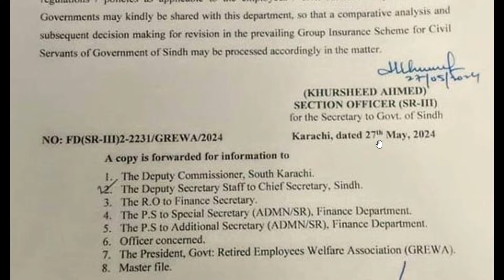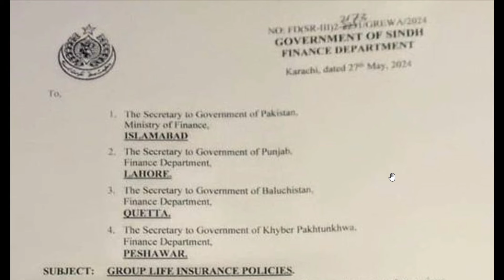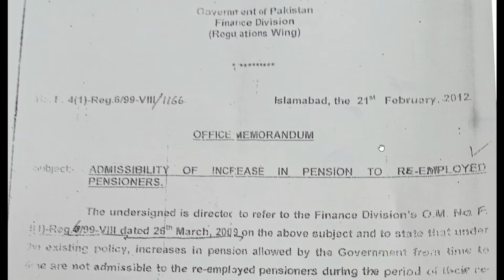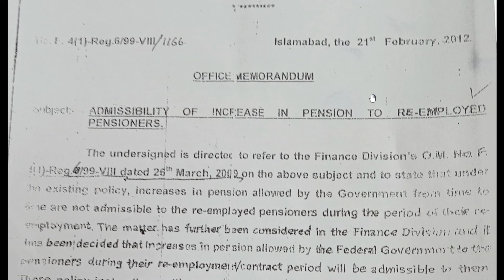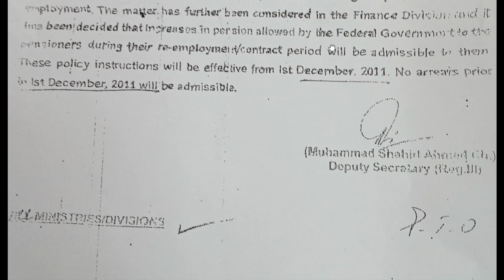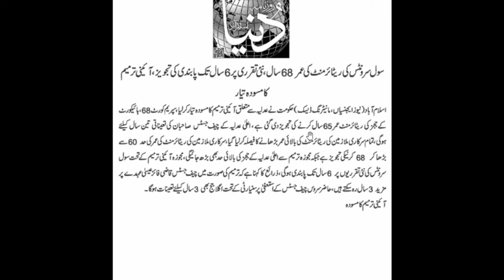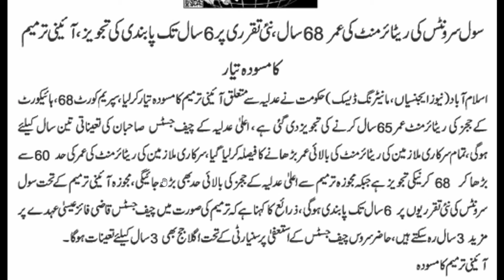Retirement Age Increase & Pension Boost: What You Need to Know!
Learn how the recent increase in the retirement age affects your pension and future financial plans! In this video, we’ll cover why the retirement age is rising, how it impacts your annual pension growth, and what you can do to prepare. Stay ahead of these changes and make informed decisions to secure your financial stability. Whether you’re approaching retirement or planning for the future, this guide is essential. Watch now for expert insights!